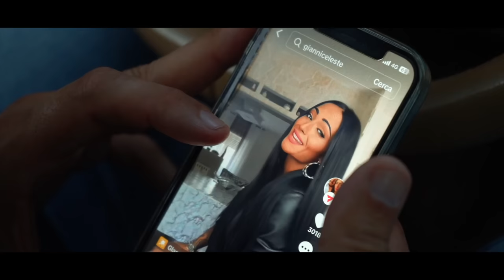VENITINNI NZEMI A MIA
Autore : BENINCASA SALVATORE
Compositore : BENINCASA SALVATORE
Studio di registrazione : FORTUNATO SERRANO PRESSO NEW PFL RECORDING STUDIO RC
Produzione : VIMA EVENTI
UN RINGRAZIAMENTO PARTICOLARE ALL ATTRICE CRI CRI
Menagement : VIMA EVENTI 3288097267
Regia e riprese : SAVEVI